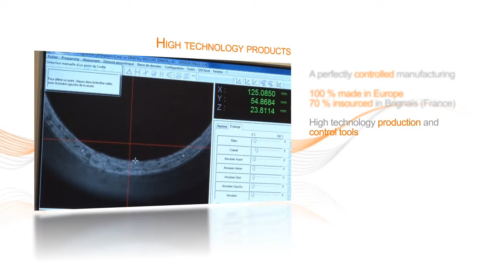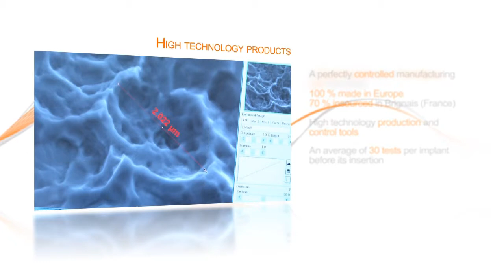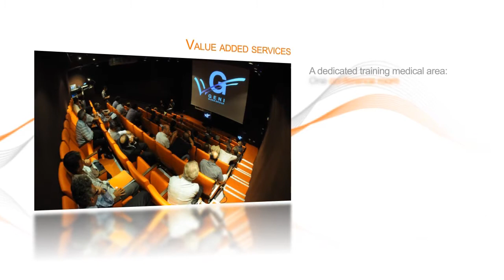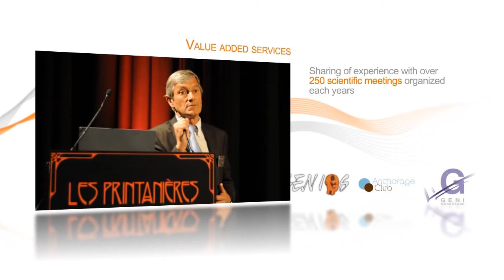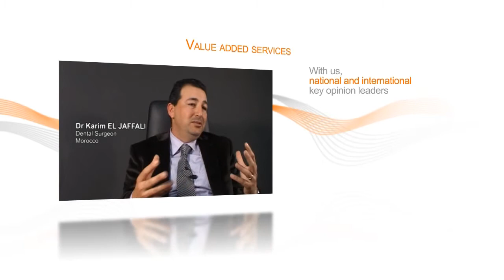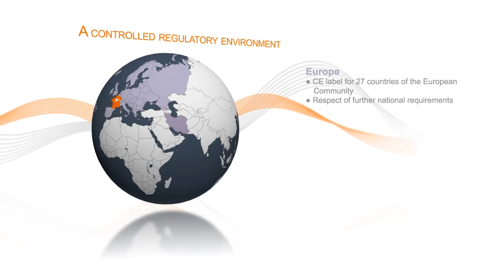Багатогранна діяльність компанії Tekka by Global D